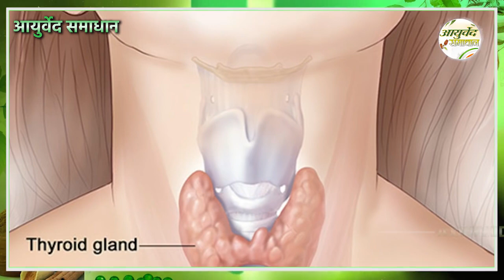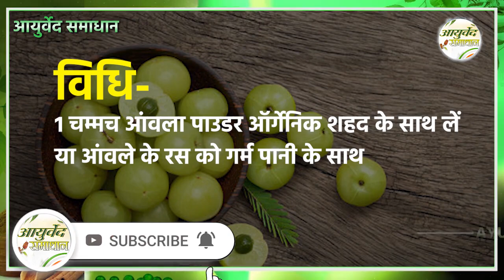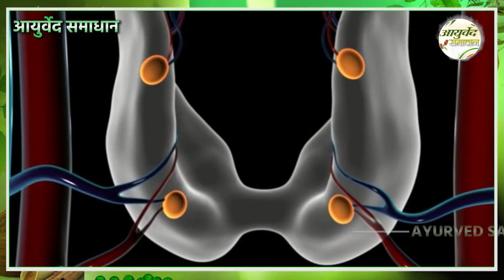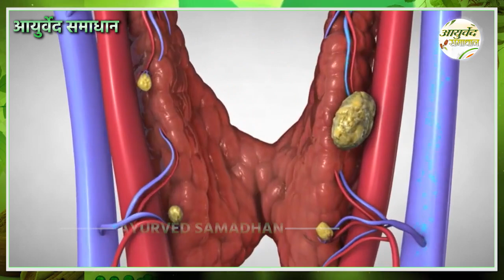5000 साल पहले एक सन्यासी ने बताया थायराइड का यह अद्भुत फार्मूला । Ayurved Samadhan ।